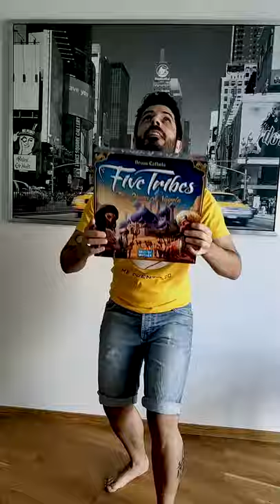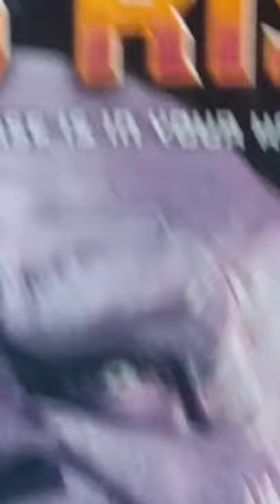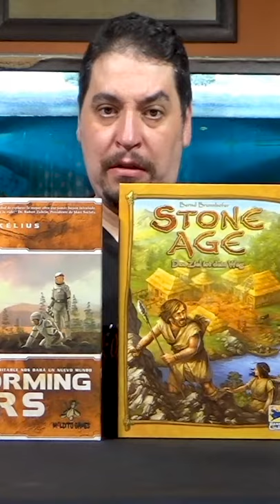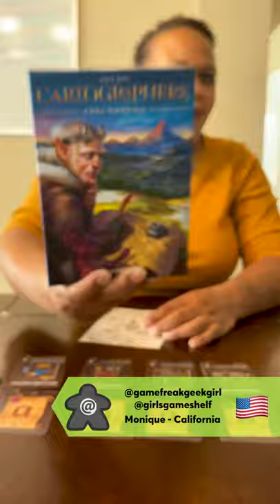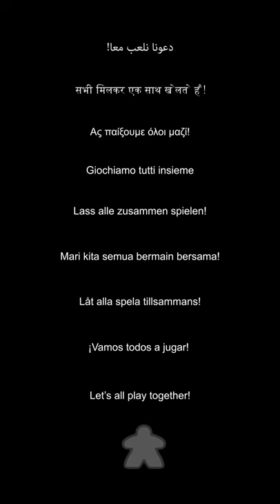Meeples Around the World(Pass the... Challenge: Boardgames Edition)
Me siento muy feliz de saber de que mi pasatiempo favorito los juegos de mesa tiene una comunidad tan unida hermosa que sin portar las distancias podemos llegar a trabajar en equipo. Y lograr divertinos y divertir un rato con un simple vídeo muchas gracias todo los que fueron participes de mi loca idea. / I am very happy to have found out that my favorite hobby has such a beautiful and tight-knit community that is capable of working together despite the distances and is capable of having fun while entertaining others. Thanks to all of you who participated in this crazy idea of mine.

Alexandra - México 🇲🇽 - @jugandoandoo
Sara - Italy 🇮🇹 - @miss__meeple
Jon - Greece 🇬🇷- @jon_alexson
Rafa - Sweden 🇸🇪 - @mecuento20
Chriselle - USA 🇺🇸 - @thisgirlplaysboardgames
Gaby - Costa Rica 🇨🇷 - @aliceplaysboardgames
Kelly-lea - UK 🇬🇧 - @thegamecupboard
Ronak - India 🇮🇳- @chaiandgames
Matt - Dubai 🇦🇪- @tabletop_gaming_uae
Bill - Canada 🇨🇦- @bladio22
Fiona - Malaysia 🇲🇾- @fionatheboardgamer
Ieosshua - Costa Rica 🇨🇷 - @firstplayerphoto
Felipe - Spain 🇪🇸- @eon_von_sildur
Sabrina - Germany 🇩🇪- @dachshundgames
Jon - USA 🇺🇸- @roguetroutgames
Alejandro - Spain 🇪🇸 - @oceanodejuegos
Clarissa - USA 🇺🇸- @indianameeple
Jason - USA 🇺🇸- @factionsbattlegrounds
Angel - USA 🇺🇸 - @boardgameangel
Sergio - Mexico 🇲🇽 - @dicenoob
Pablo - Costa Rica 🇨🇷 - @board_gamers_pz_
Alana - Canada 🇨🇦 - @ayejayeo
Ben - UK 🇬🇧 - @thegamecupboard
Abhinav - India 🇮🇳 - @technoleonine
Alejandro - Costa Rica 🇨🇷 - @gamers_rush
Steven - USA 🇺🇸- @nashville_boardgame_guy
Monique - USA 🇺🇸 - @gamefreakgeekgirl
Alexandra - México 🇲🇽 - @jugandoandoo

Editing, music and mix - @jegamboam